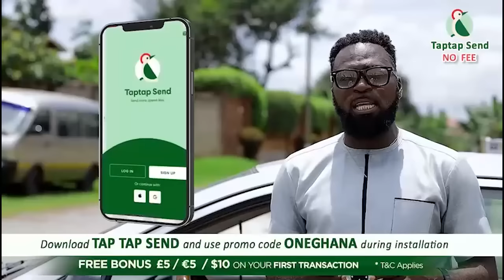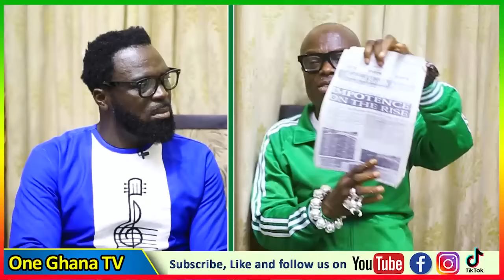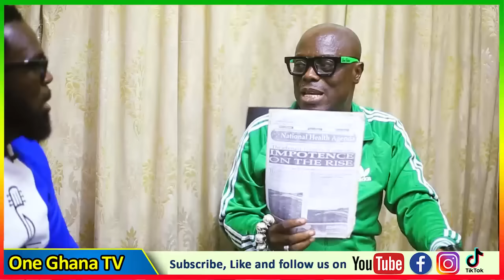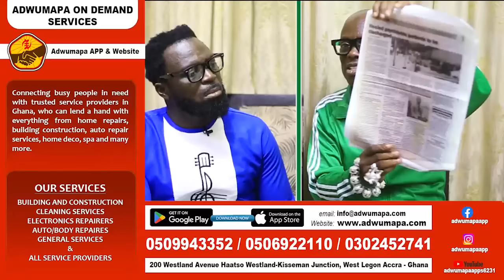DȦNG£RS in BL0W J0B, L!cking, V!agra & why most MPs get Diαbetes after 2 terms–Oheneba Ntim teaches